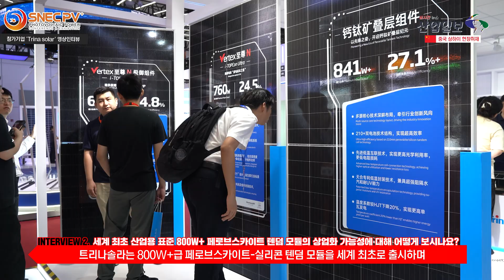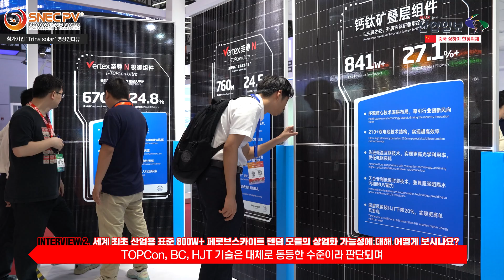[SNEC 2025] 트리나솔라, 고효율 페로브스카이트 텐덤 모듈 공개…출력 841W·효율 27.1% 달성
트리나솔라(Trina Solar)가 중국 상하이에서 열린 ‘SNEC PV+ 2025’ 전시회에서 페로브스카이트 텐덤(Perovskite Tandem) 기반의 차세대 고효율 모듈을 선보였다. 해당 모듈은 최대 출력 841W, 변환 효율 27.1%를 기록하며 고온 환경 내구성과 산업화 가능성을 동시에 입증한 모델로 평가된다.

트리나솔라 아시아태평양 지역 대표 Todd Li는 “이번 텐덤 셀은 210mm 기반 구조, 저온 접합 기술, 특허 기반 인캡슐레이션 기술이 결합된 설계”라며, “광 이용률 향상과 저항 감소를 동시에 실현해 양산 체계에도 적합하도록 구성했다”고 설명했다.

페로브스카이트 기반 텐덤 셀은 기존 셀 기술 대비 온도계수에서 약 20% 향상된 성능을 보이며, 고온 조건에서도 출력 저하를 최소화할 수 있는 구조다. 트리나솔라는 –40℃ 환경에서 전력 저하율이 0.5% 이하로 유지되는 이중 내구성 인증을 확보했고, 독일 TÜV 라인란드의 글로벌 품질 인증도 취득했다.

기술 확장 측면에서 트리나솔라는 PERC를 시작으로 TOPCon, IBC(Back Contact), HJT 등 다양한 셀 구조를 도입해왔다. 텐덤 기술은 이러한 흐름의 연장선에서 고효율 주력 기술로 개발되고 있으며, 반절절단, 션글드(shingled) 등과 함께 시장 맞춤형 포트폴리오로 구성돼 있다.

전시회 현장에서는 텐덤 외에도 셰이딩(Shading) 저감 설계, 방진 기능 강화, 경량화 패널 등 분산형·상업용 태양광 시스템 적용을 겨냥한 제품군이 함께 공개됐다.

Todd Li는 “탄소중립 실현을 위한 에너지 전환 과정에서, 기술 리더십 기반의 공급망 혁신과 시스템 효율 개선에 더욱 집중하겠다”고 밝혔다.